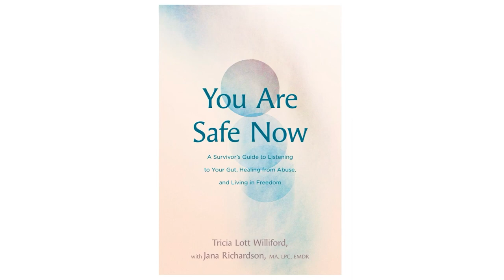You Are Safe Now, by Tricia Lott Williford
You Are Safe Now: A Survivor's Guide to Listening to Your Gut, Healing from Abuse, and Living in Freedom
by Tricia Lott Williford and Jana Richardson
NavPress 2024

“I didn’t know I was being manipulated. I didn’t know the signs.” “I didn’t know the cycle of abuse, or that it’s normal to feel guilt for something that’s not your fault, to have complex emotions about your abuser as you heal. I learned that I could set boundaries, choose not to reconcile, and still pursue the internal freedom of forgiveness.” – Tricia Lott Williford

A seasoned author and masterful storyteller, Tricia Lott Williford encountered the public trauma of the death of her husband, but she held quietly the private trauma that happened at the same time: grooming, manipulation, sexual abuse, and spiritual abuse by a person of trust. Tricia and her therapist, Jana Richardson, LPC, have written a resource to help others recognize the veiled dynamics of abuse, where it starts, how it escalates, and how survivors can break free and find freedom. Peer-reviewed by mental health therapists, You Are Safe Now offers a survivor’s firsthand story of abuse in the church including
an explanation of the nature of abusers and their common tactics;
compassionate, nuanced discussion of trauma responses;
research, examples, and statistics to identify abusive dynamics, predation, grooming, and psychological manipulation; and
practical tools and resources to facilitate recovery.
For survivors of abuse, counselors, therapists, pastors who treat survivors, and those who support survivors in their healing, You Are Safe Now is an indispensable resource.